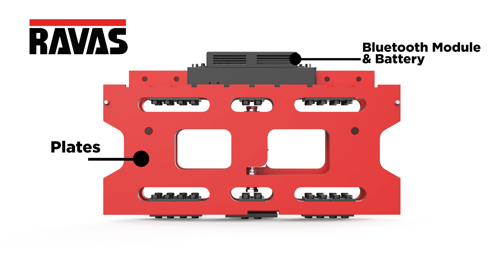Wireless iCP Animation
3D Model of a Wireless iCP